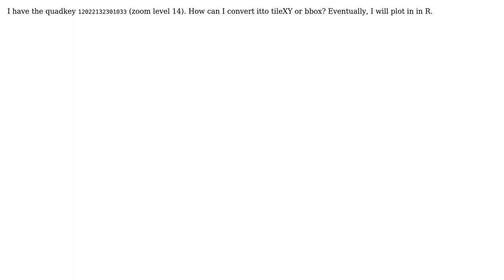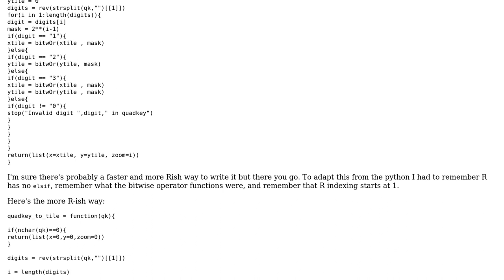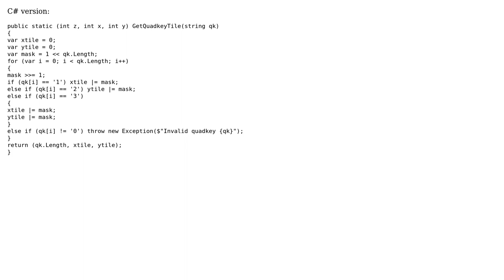GIS: How to convert quadkey into tiles coordinates? (2 Solutions!!)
GIS: How to convert quadkey into tiles coordinates?

With thanks & praise to God, and with thanks to the many people who have made this project possible! | Content (except music & images) licensed under CC BY-SA | Music | Images & others | With thanks to user Thai Le user Spacedman user Dambo and the Stack Exchange Network Trademarks are property of their respective owners. You are responsible for your own actions.